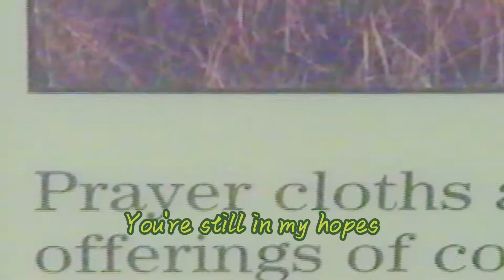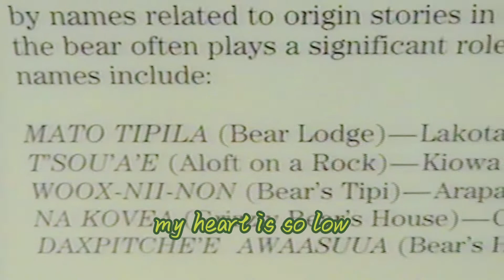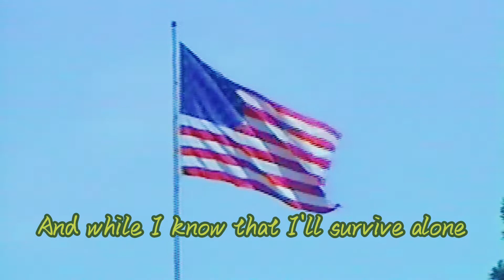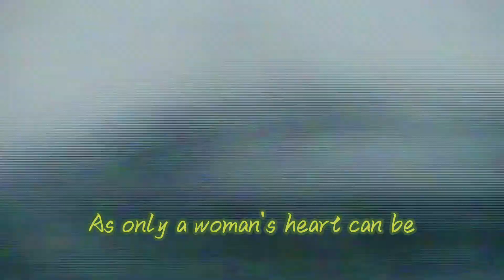OK076 B54 08262002 Leaving Devils Tower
My heart is low, my heart is so low
As only a woman's heart can be
As only a woman's, as only a woman's
As only a woman's heart can know
Tears that drip
From my bewildered eyes
Taste of bitter sweet romance
You're still in my hopes
You're still on my mind
And even though I manage on my own
Restless eyes
Reveal my troubled soul
And memories flood my weary heart
I mourn for my dreams
I mourn for my wasted love
And while I know that I'll survive alone